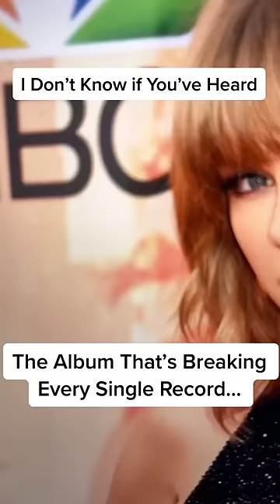Taylor Swift’s Big Secret